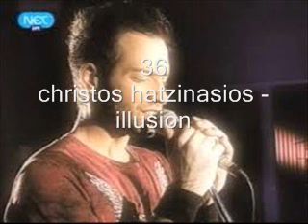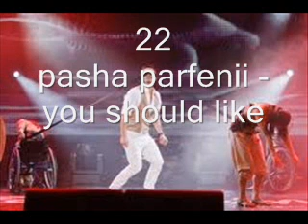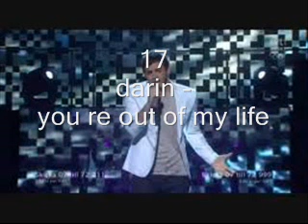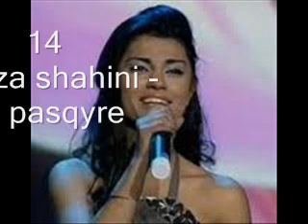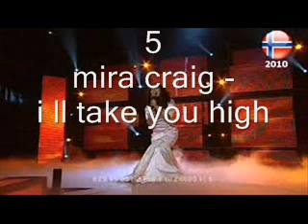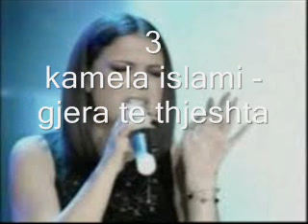eurovision 2010 national my top